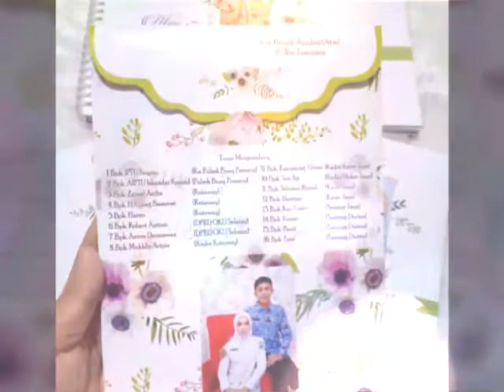KREASINDO DIGITAL PRINTING